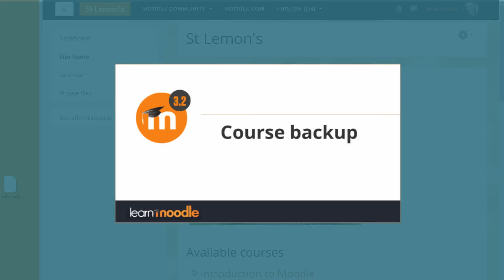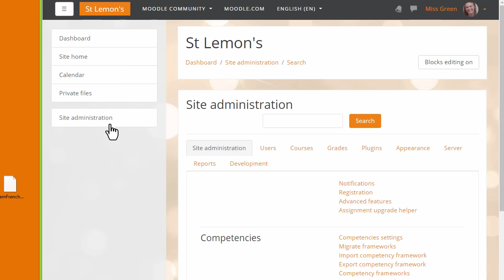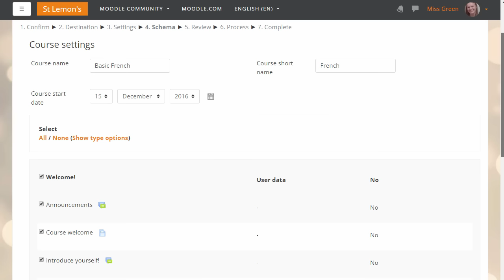Course restore in Learn Moodle 3.2